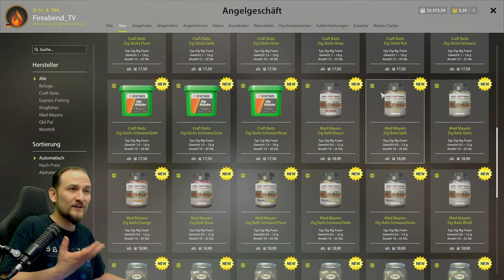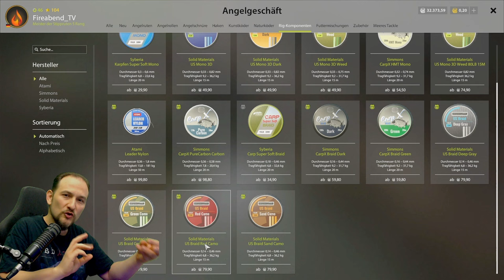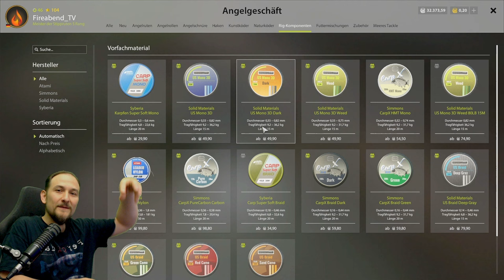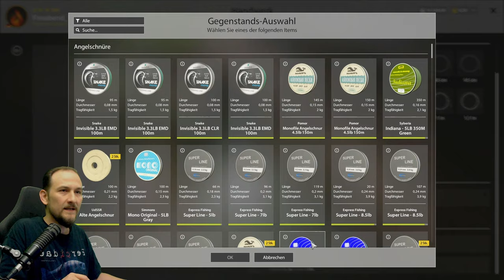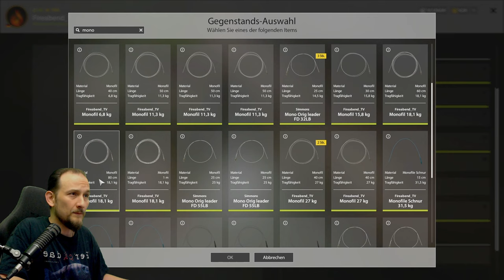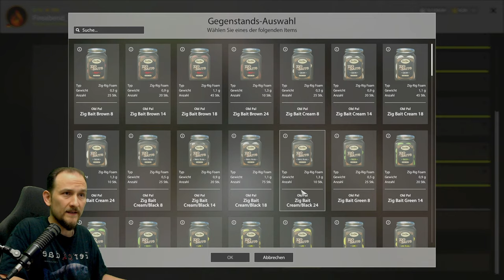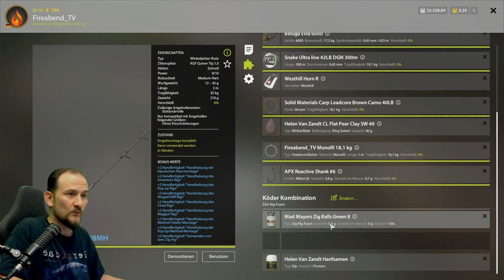Russian Fishing 4 - Kupfersee - Zig Rig, Montage Aufbau Vorfächer Material Rodpod